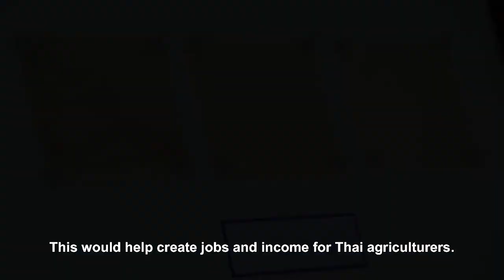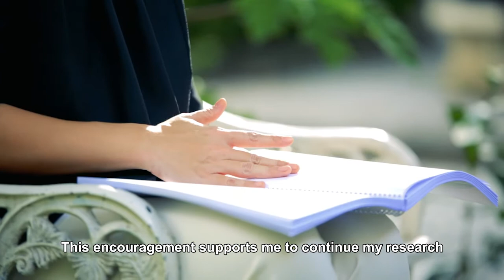"Material Science" Assoc.Prof.Napida Hinchiranan - For Women in Science Awards 2017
Title: "Material Science" Assoc.Prof.Napida Hinchiranan - For Women in Science Awards 2017